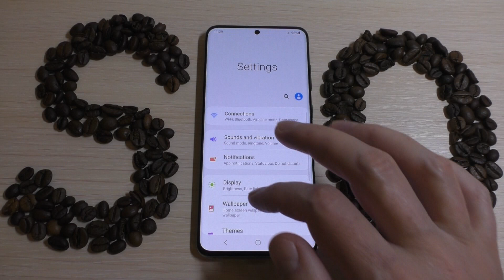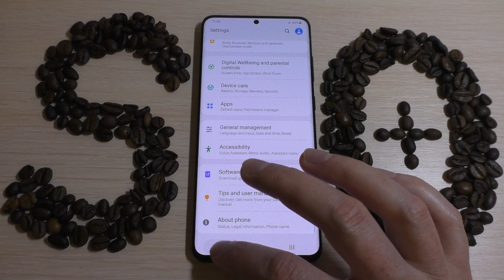Samsung S20 IT Coffee incoming call☕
Samsung Galaxy S20 & Samsung Galaxy S20 Plus IT Coffee incoming call.